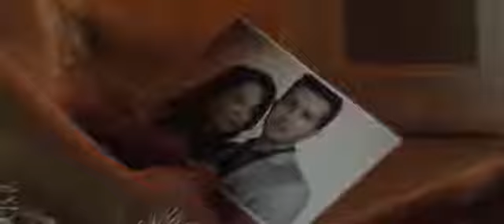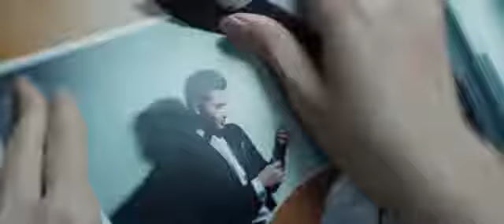Yagona Yurak Ягона Юрак